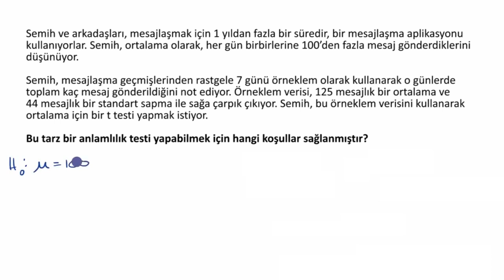Ortalama İçin t Testi Koşulları (Matematik) (Olasılık ve İstatistik)